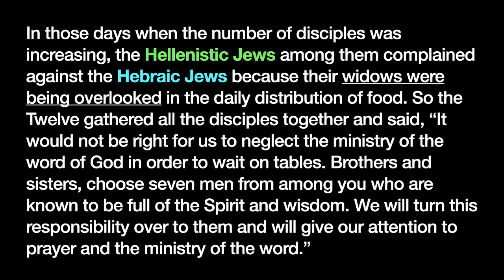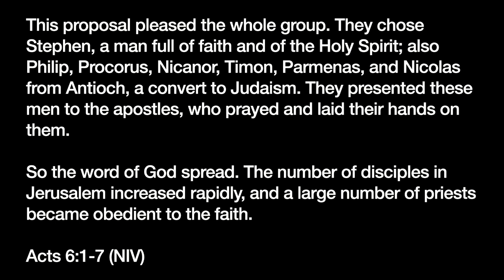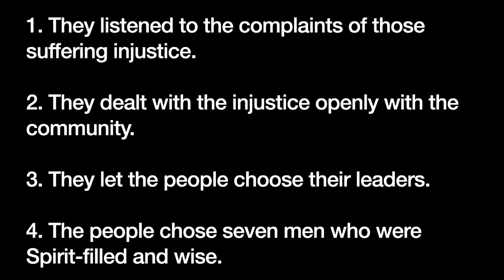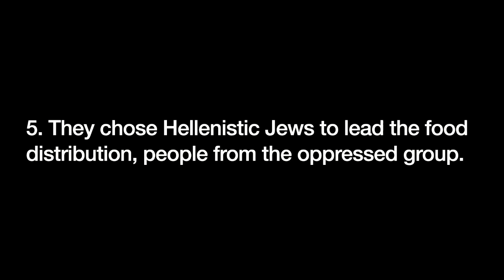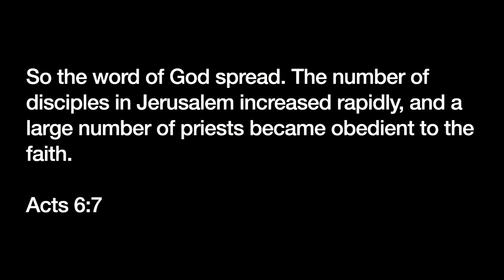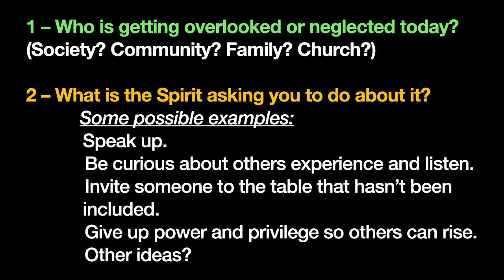Sermon: Acts (Part 8): Time For A Change by John Gallaher (June 9, 2024 at 11am)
Embrace Sunday Gathering (June 9, 2024 at 11am)

Songs:
Fullness
Behold
God I look to You
All the Poor and Powerless

Sermon: Acts (Part 8): Time For A Change by John Gallaher